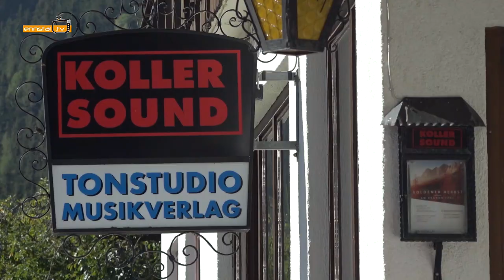Prof. Johann Koller erzählt